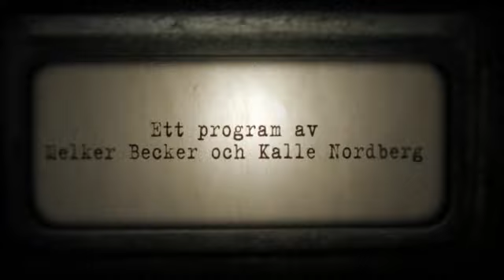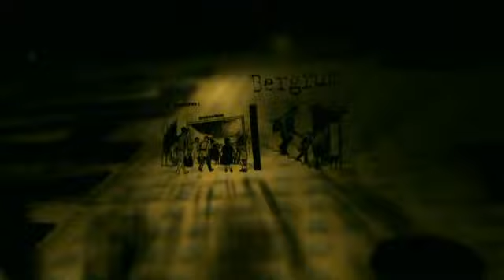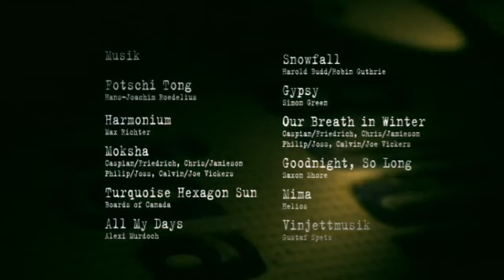Del 4 av 12 Svenska hemligheter SVT Play Sveriges hemligaste fiskeställe